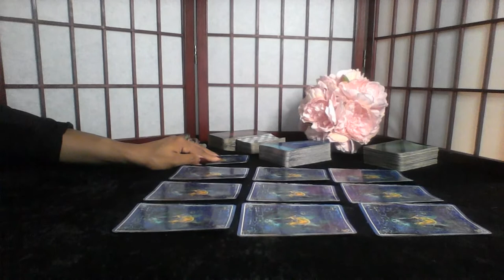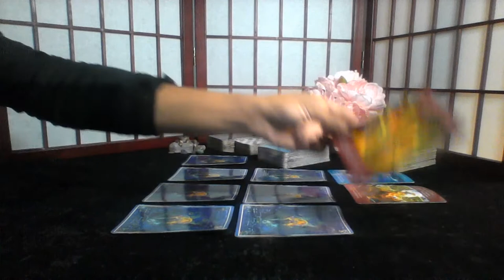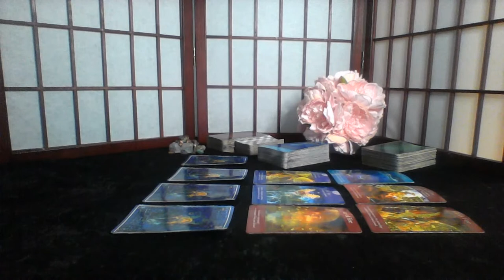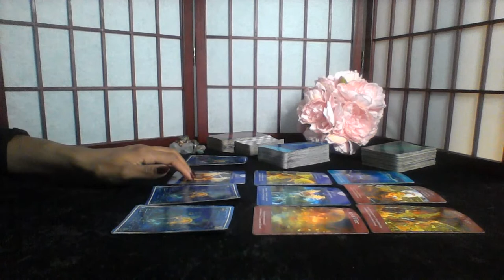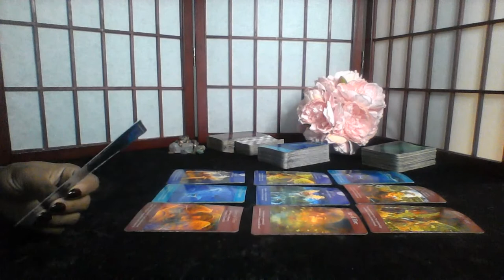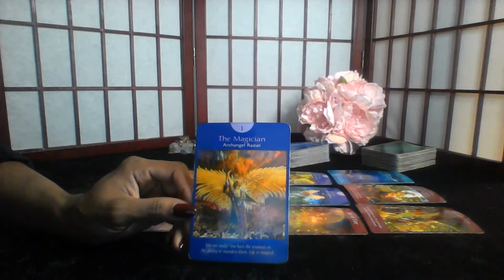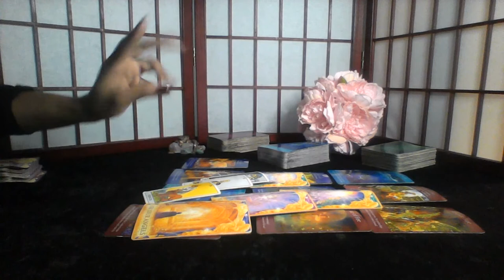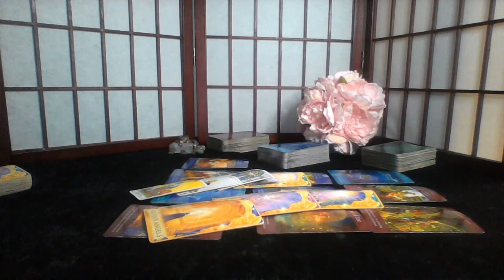VIRGO DEC 2019 FORGIVE THEM THEY ARE MAKING CHANGES FOR YOU EDIT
email for $15 2 question reading

My astrological makeup:

Sun: Aquarius
Moon: Libra
Ascendant: Aries

Ellej446
TAROTOFELLE